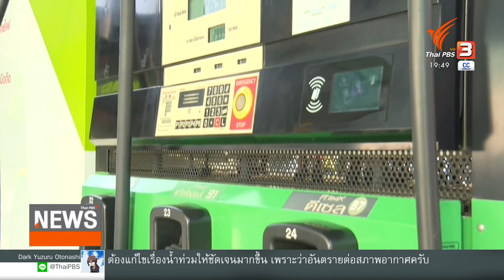กบน.ตรึงขายปลีกดีเซล 32 บาทต่อลิตรอีก 1 สัปดาห์ (18 พ.ค. 65)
คณะกรรมการบริหารกองทุนน้ำมันเชื้อเพลิง มีมติตรึงราคาขายปลีกน้ำมันดีเซลลิตรละ 32 บาทต่อไปอีก 1 สัปดาห์ แม้กระทรวงการคลังจะต่ออายุลดภาษีสรรพสามิต น้ำมันดีเซลลง 5 บาทต่อลิตร นาน 2 เดือน แต่จะไม่มีผลต่อราคาขายหน้าปั๊ม เนื่องจากกองทุนน้ำมันเชื้อเพลิงยังคงติดลบ และมีโอกาสทะลุแสนล้านบาท ขณะที่ ปตท.และบางจาก ปรับราคาน้ำมันวันพรุ่งนี้ (19 พ.ค. 65) กลุ่มเบนซินและแก๊สโซฮอล์ขึ้น 1 บาทต่อลิตร ยกเว้น E85 ขึ้น 60 สตางค์